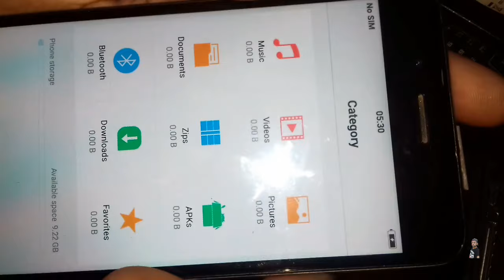is 13252 part 1 auto restart problem !! All Vivo Mobile on off Solution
Vivo V5 auto restart problem !! All Vivo Mobile on/off Solution
VIVO V1 Model is 13252 Part 1 Pattern Lock and Password Remove umt 100% done
Vivo V1 restart problem, Vivo v1 flashing tutorial, vivo hang on logo
Vivo v1 hang on logo fixed without pc
Vivo Y55L 1603 auto restart solution
Automatic Switch Off Problem Solution || How to fix Switch Off Problem
Vivo y53 on off ways. Vivo y53 on off Jumper For Missing Supply
Vivo y11 auto on off salution in Hindi
VIVO Y11 FLASHING OR AUTO ON OFF SOLUTION
Vivo y55l password unlock || vivo pattern lock reset
Vivo V7 Plus Hard Reset Done || Unfortunately Accept Pattern Unlock
Vivo Mobile Pattern Lock Remove Any Model without computer No Data Loss New Trick 2019
How to hard reset vivo v5 bypass lock
Vivo Y81 Y83 Pro Pattern Lock And Pin Lock.Hard Reset Easy Solution 2019
Vivo Y95 Hard Reset | Screen lock not remove
Vivo 1812 Y81i || How to Remove Pattern Lock Free Vivo 1812 (Y81i)
Vivo Mobile Y93 Pattern Lock Remove
Vivo v5 pattern lock reset || Vivo v5 password Unlock || Vivo V5 unlock
All Vivo Mobiles Pattern Lock and password unlock Easy Step By Step in kannada
? wipe cache vivo v5 ?
VIVO Y83 PRO HARD RESET NEW METHOD 2018
VIVO y91 y93 y95 Hard reset PATTERN UNLOCK SUCCESSFULLY 2019
Vivo V9 Unlock Remove Password Lock Pattern - Bypass Frp Google Account 2018
Vivo Y81 Pin lock & pattern lock Remove by Miracle thunder
Vivo y91c (1820) Passcode Pettern Lock Remove Miracle
VIVO Y71 ( VIVO 1801 )Pattren Unlock Hard Reset and FRP Unlock Solution